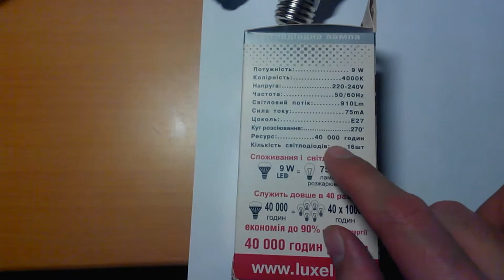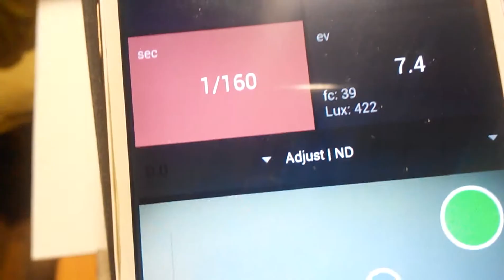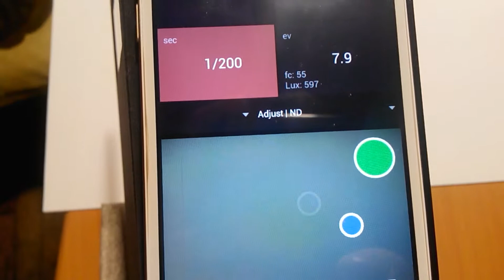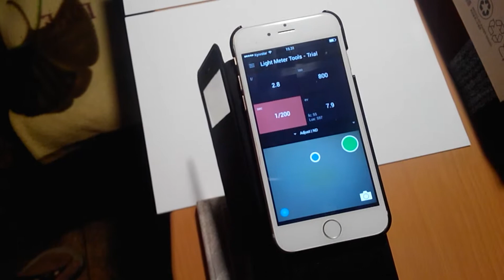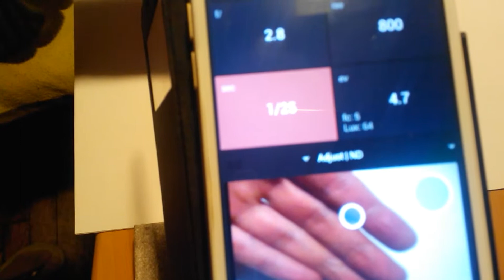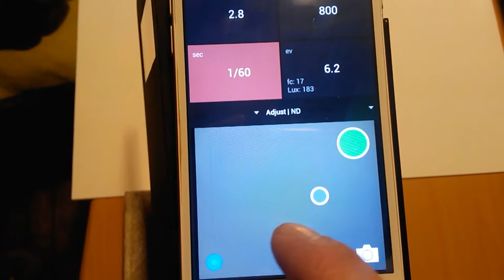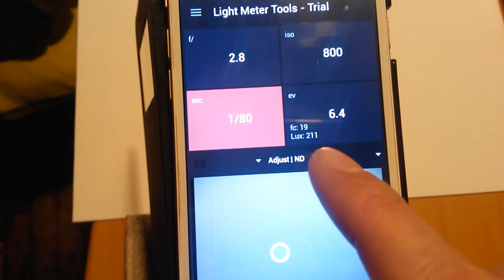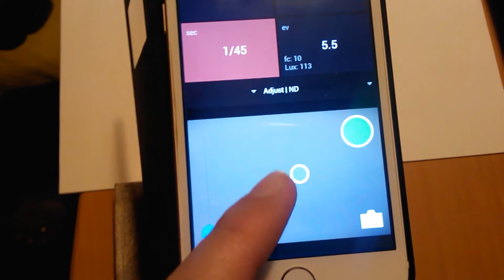VID 20151230 153732 Led Lamp China китайские светодиодные лампы сравнение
VID 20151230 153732 Led Lamp China китайские светодиодные лампы сравнение светосила в Lux

Мощность свечения ламп купленой на Алиэкспресс у этого продавца примерно в 4 раза! ниже чем у такой де светодиодной лампы качественной фирмы (в данном случае Luxcel). Понятно что если на лампе Luxel написано что она 9 Ватт она никак на может быть больше 9 Ватт так как ни кому не выгодно приуменьшать достоинства своего изделия.
Из Видео которое я предоставилвидно что Свечение этой 9 Ватной Лампы Luxcel в несколько раз! больше чем  12 Ваттной лампы присланной мне продавцом! и 7 Ваттной то же! в большей степени

Итак цифры !
Luxel Лампа 9 Ватт (на 16 светодиодов внутри)  - 557 Lux светосила.
Китайская бездрайверная Лампа 12 Ватт (на 18 светодиодов внутри) - 160 Lux светосила.
Китайская бездрайверная Лампа 7 Ватт (на 12 светодиодов внутри) - 113 Lux светосила.

(кстати измерял ток китайской светодиодной на 12 ватт - ток 79мА по цепи 220 Вольт. тоесть реактивки много гребёт похоже! а её считает счётчик !)

557Lux : 9Ватт = 61,89 Lux на 1 Ватт
160:61,89=2,58 Ватт в Реальной Светосиле это в 4.65 раза меньше!
113:61,89=1,82 Ватт в Реальной Светосиле это в 3,85 раза меньше!
Кстати реальная мощность лампы Luxel не 9 а 8 Ватт так как там стоят 16 светодиодов по 0,5 Ватт !

Power glow lamps purchased at Aliekspress from this seller about 4 times! lower than a de LED lamp quality company (in this case Luxcel).

Luxel Lamp 9 Watts (16 LEDs inside) - 557 Lux aperture.
Chinese bezdrayvernaya Bulb 12 Watt (18 LEDs inside) - 160 Lux aperture.
Chinese bezdrayvernaya lamp 7 watt (12 LEDs inside) - 113 Lux aperture.

557 Lux: 9 W = 61,89 Lux at 1 Watt
160: 61.89 = 2.58 watts in real aperture is at 4.65 times less!
113: 61.89 = 1.82 watts in real aperture is 3.85 times less!